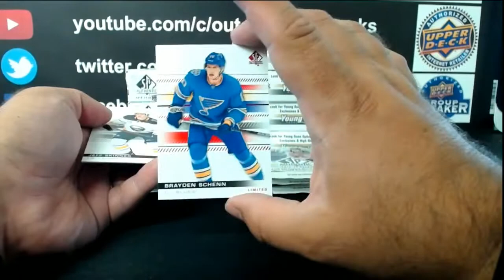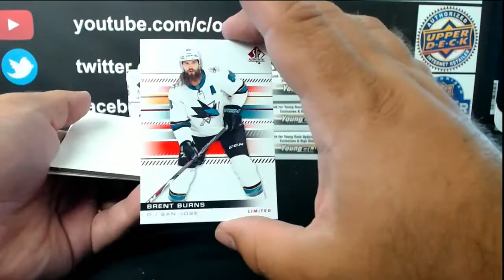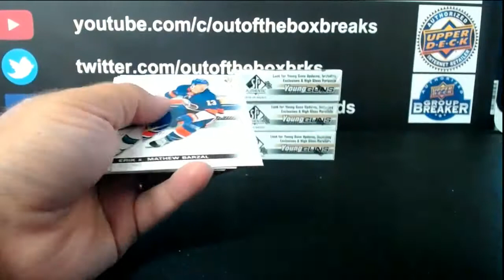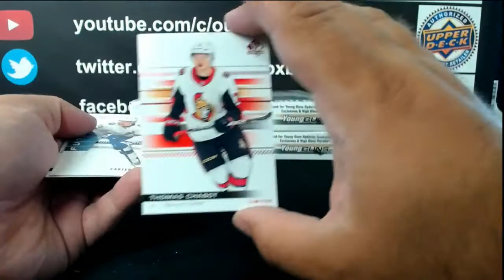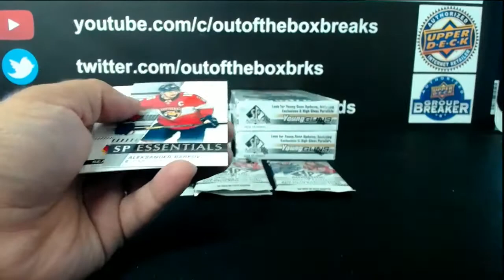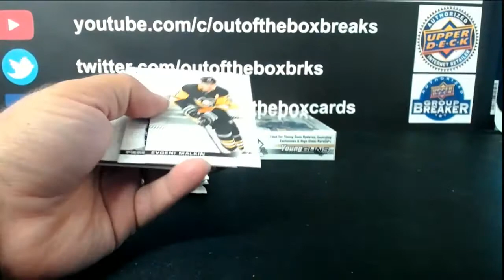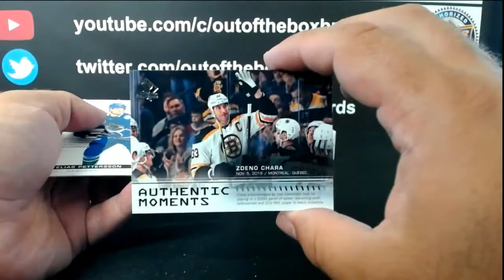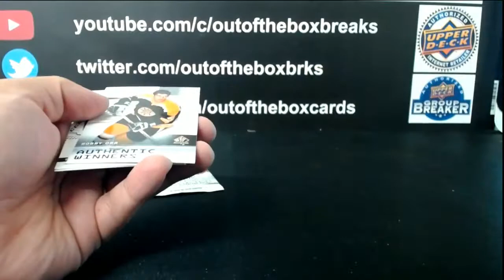Outoftheboxbreaks Break #6650-19-20 SP AUTHENTIC (8 BOX) INNER CASE TEAM BUY